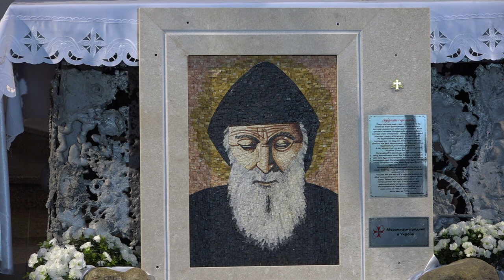інтронізації реліквій Святого Шарбеля в парафії Неустанної Помочі ПДМ у Львові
6 травня в парафіяльному храмі Матері Божої Неустанної Помочі у Львові (вул. Мазепи 46) Архієпископ Мечислав Мокшицький очолив інтронізацію мощів святого Шарбеля, пустельника 19-го століття і цілителя з Лівану.

Настоятель храму о. Миколай Ліпітак CR привітав священиків Львівського деканату на чолі о. прелатом Яном Нікелем, делегацію маронітів, гостей з Мукачівської греко-католицької єпархії sui juris (свого права) та численних вірних.

«Сьогодні для нашої спільноти особливий день, бо можемо прийняти для нашого міста Львова мощі св. Шарбеля - сказав львівський митрополит. – Мені доводилося не раз бувати в Лівані й бачити, як глибоко шанують там свого святого Шарбеля. Але святі не є тільки однієї державі, а належать всьому світу».
Архієпископ Мокшицький закликав вірних молитовно підтримувати всіх, хто приходитиме до костелу на Збоїщах у Львові, аби випрошувати в св. Шарбеля потрібних ласк для душі, а особливо для тіла. Окремо склав подяку за мощі св. Шарбеля Патріарху Маронітської Католицької Церкви кардиналу Бешарому ель-Раї та присутній делегації маронітів.

Співорганізатором урочистості у Львові був голова маронітської спільноти в Україні Еліас Сассін. Напередоні, 5 травня, у храмі Матері Божої Неустанної Помочі відбувся день зосередження зі св. Шарбелем, де ліванець-мароніт давав свідчення про оздоровлення через молитви до св. Шарбеля.

На закінчення Святої Меси, яку очолював Архієпископ Мечислав Мокшицький була молитва про оздоровлення хворих і помазання олією св. Шарбеля.

Того ж вечора привезений з Лівану реліквярій відбув до Ужгорода, та в храмі Матері Божої Неустанної Помочі у Львові на постійно залишилася часточка мощів св. Шарбеля, а також подарований маронітами образ Святого Шарбеля.

Фото: Костянтин Чавага